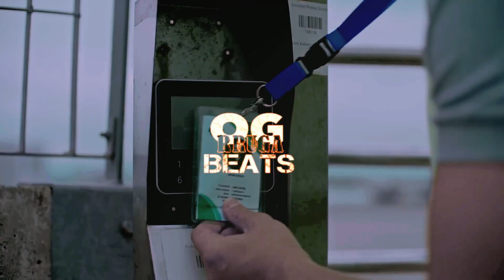AZET X ZUNA X ALBI / INTERNATIONAL / TYPE BEAT / 2022 INSTRUMENTAL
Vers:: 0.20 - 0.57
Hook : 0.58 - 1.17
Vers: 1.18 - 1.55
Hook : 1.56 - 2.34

●Make Sure You Buying A License Use Credits - ( Prod By OG Rruga )
●All Rights Going To OG Rruga Beats " FullFace Indusrty "
●Copyrights @